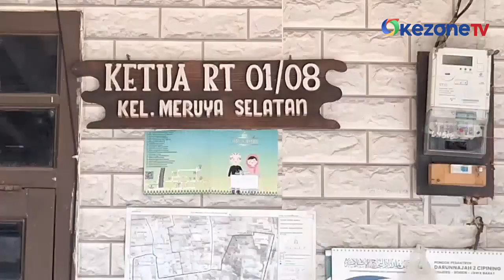Pagar Pintu Besi Parkir Kendaraan Raib Digasak Maling Bermotor di Kembangan Jakarta Barat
Sebuah pagar pintu parkir kendaraan di Jalan Haji Juhri, Kembangan, Jakarta Barat, raib digasak maling. Aksi pencurian tersebut berjumlah dua orang  dengan mengendarai sepeda motor.Keduanya melancarkan aksinya hanya dalam kurun waktu kurang dari satu menit.

Diduga insiden pencurian ini bukan yang pertama kali melainkan telah terjadi hingga empat kali. Kasus ini telah dilaporkan ke Polsek Kembangan dengan menyertai rekaman video CCTV agar pelaku lekas tertangkap.

Reporter  : Miftahul Ghani